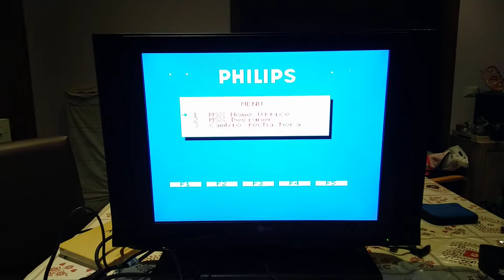VG-8235/20 using a Gotek connected to the external fdd port: boot of a dsk image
VG-8235/20 using a Gotek by the external fdd port.
Test booting MSX Home Office from a disk image.

Some details to realise the external fdd connection:
Now I put here some details hoping they could be useful to some other ones like me.

I've the model VG-8235/20 so I've also connected the CN3 PIN6 to the CN15 PIN10: probably this connection could need to say to the ext fdd to become S0 and the internal fdd to become S1 ... but I'm not sure for this.

Then I've done by myself a Shugart ribbon cable, starting from a PC ribbon cable, and I've paid attention to invert btween themeselves the PIN 10 with the PIN 12.

I've done the first test with a Gotek configured for MSX:
hot=msx and interface = jc into the ff.CFG file and jumpers put to close MO and S0

I've noticed that both the internal fdd and the external Gotek were running when I were doing the commands FILES or RUN "A:FILENAME" or RUN "B:FILENAME".
Then I've used the POKE comand:
first test using POKE &hf247,0 to set the default fdd to Α:
second ones using POKE &hf247,1 to set the default fdd to B:
but I had always the internal fdd running.

After these first test the loading from Gotek didn't work anymore: I don't know if could be caused by my ribbon Shugart cable or because the cooesistent internal and external fdds. The connection adviced between CN3 PIN6 and CN15 PIN10 probably does not exclude the internal FDD.

So I've removed the power supply of the internal fdd to exclude it.

After this action the Gotek connected to the external port worked properly again:
it lets the boot from some disk images, such as MSX Hme Office, EASE and other games selected from Gotek.